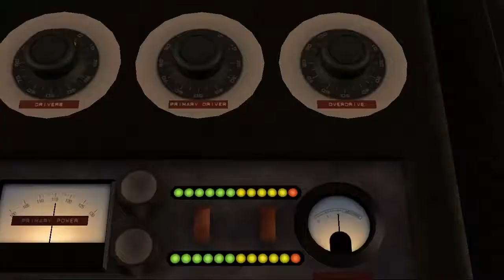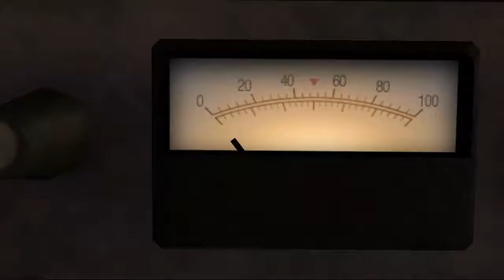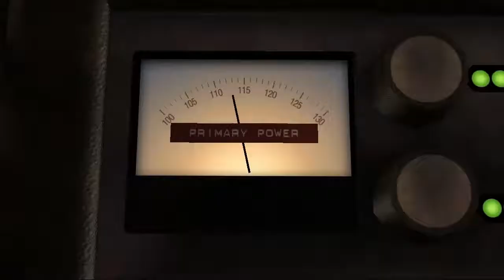Let's Play Back To The Future The Game-Episode1-Part 1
I'm Finally Doing This Folks
A Let's Play Of Back To The Future The Game